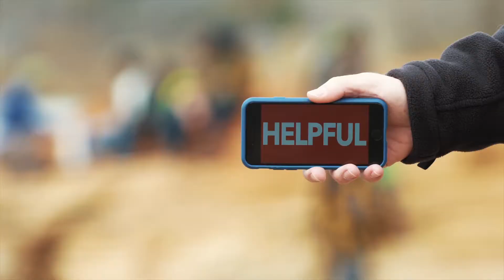2019 East Fork Scout Camp Leaders' Meeting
Welcome to our online leaders' meeting!
We will be sure to answer them for you.